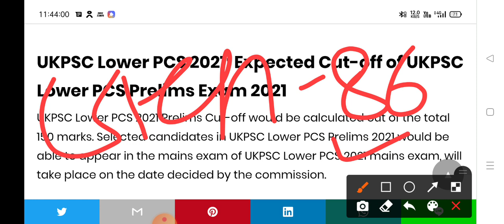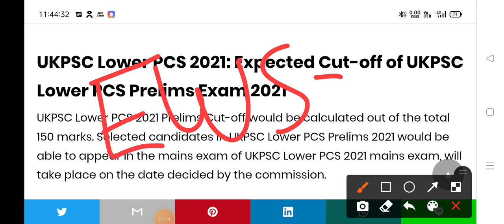UkPSC lower PCS Pre expected cut off/lower PCS answer key result 2021/lower PCS analysis#ukpscupdate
Uttarakhand vacancy 2021 Uttarakhand new vacancy 2021 Uttarakhand pcs 2021 notification Ukpsc uttarakhand 2021 notification Ukpsc upcoming vacancy 2021 Uttarakhand latest vacancy 2021 Uttarakhand Lower PCS Vacancy 2021 | उत्तराखंड नायब तहसीलदार भर्ती 2021 | Uttarakhand govt job 2021

paper,ukpsc lower pcs ukpsc lower pcs syllabus 2021 Uttarakhand PCS syllabus 2021 Uttarakhand

notification UTTARAKHAND_PCS/LOWER_PCS_VACANCY UKPSC_Vacancy Uttarakhand_New_Vacancy UKPSC new notification 2021